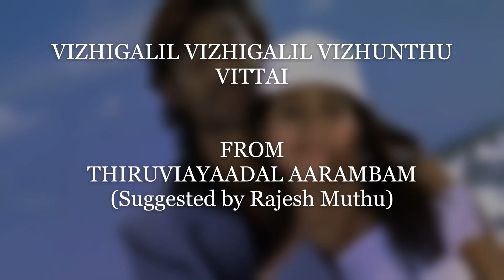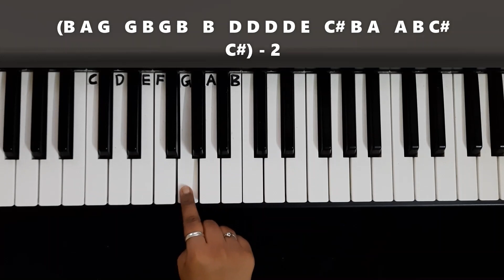Vizhigalil vizhigalil piano tutorial | Thiruvilayaadal Arambam | Easy tamil songs | D Imman Keyboard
Song - Vizhigalil vizhigalil vizhunthu vittai
Movie - Thiruvilayadal aarambam
Artists - Dhanush, Shriya Saran

Slow tutorial played with single finger and running notes for easy identification of keys.